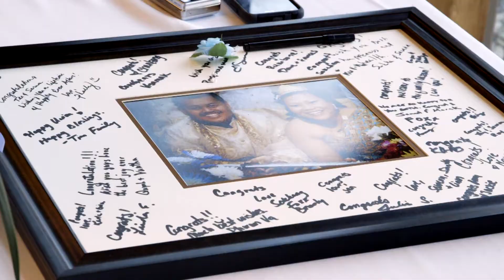Vouthty & Sarum Sreng Wedding Montage - Traditional Cambodian ceremony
Wedding montage of Vouthty & Sarum Sreng
October 10, 2013 - Rochester, NY
Filmed with Canon C100 for the ceremony, and reception, B Camera for reception is Sony FS-100
Edited in Sony Vegas & Adobe After FX